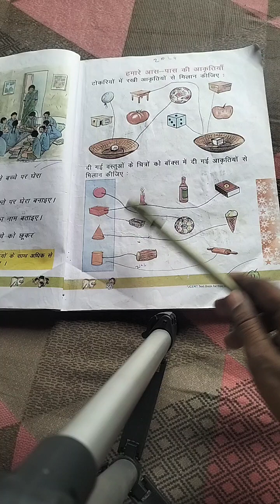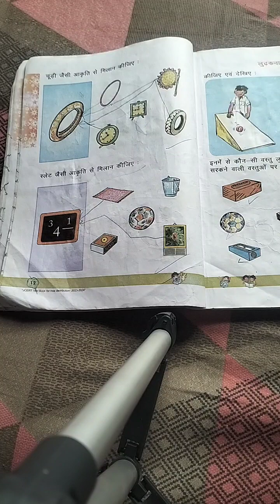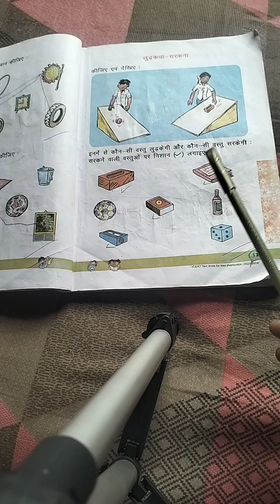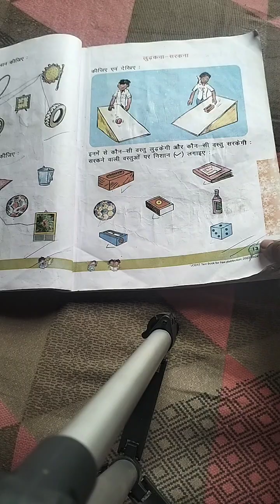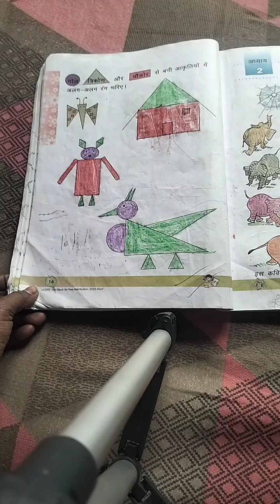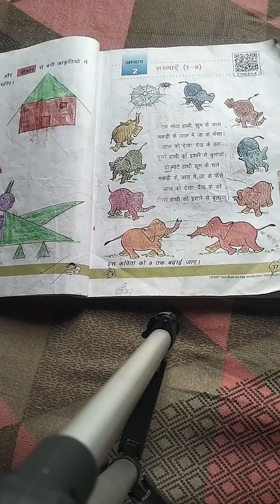Class-1/आकृति और स्थान/chapter-1/jcert/Maths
study educational videos
chapterwise explanation